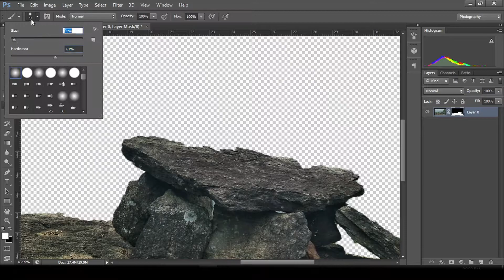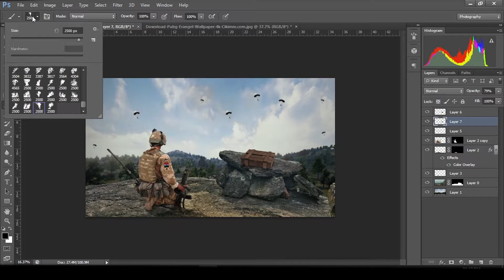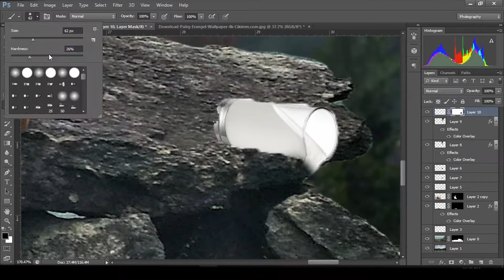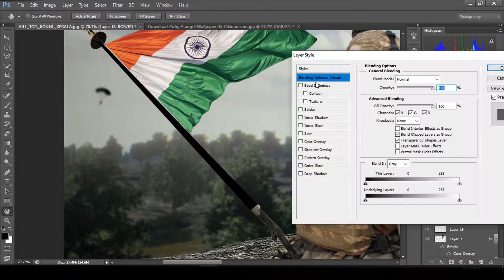Battlegrounds Mobile India | photoshop speed art | tribute welcome back pubg | vishaljl